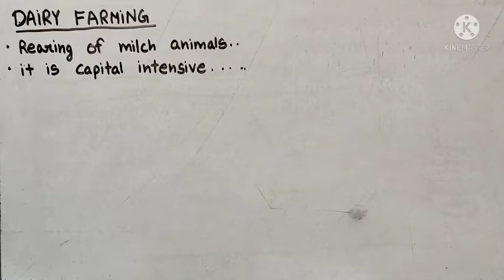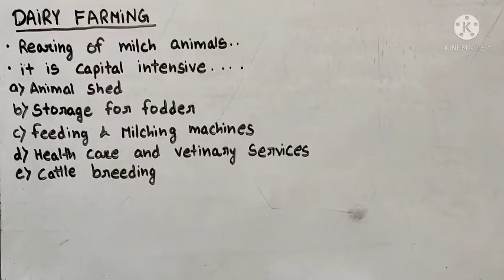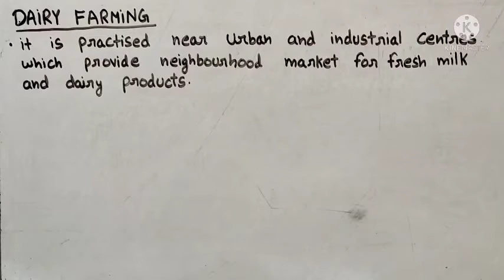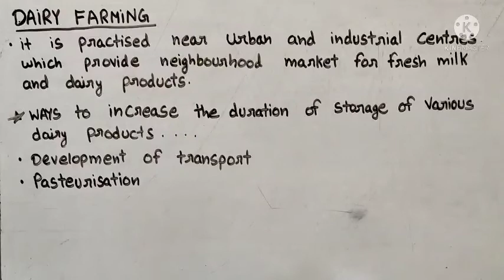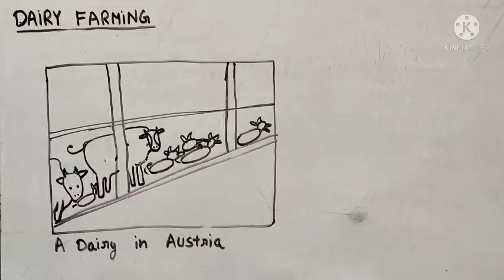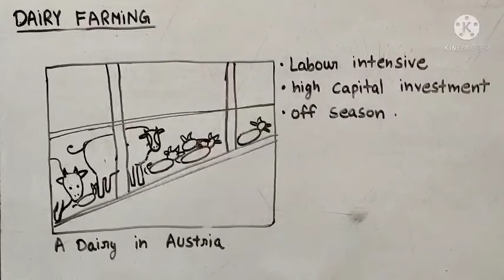Primary Activities-ep08- HHH | Class 12| chapter 5 of fundamentals of human geography | NCERT |CBSE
Fundamentals of Human Geography class 12th unit lll chapter 5 Primary Activities

Topics Covered
Dairy Farming